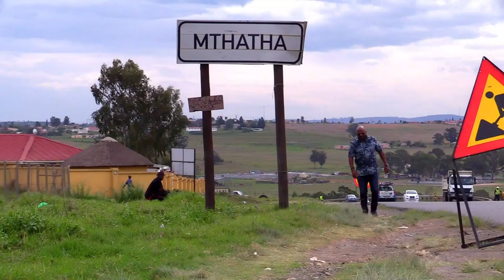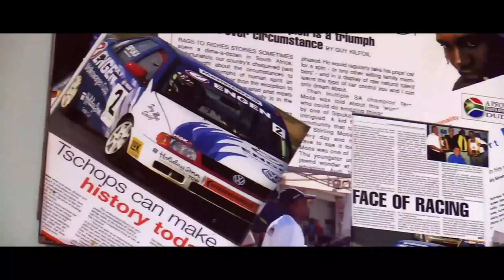2021 Giving Back Documentary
A Xolile Letlaka special.